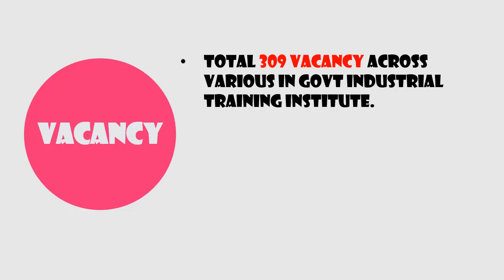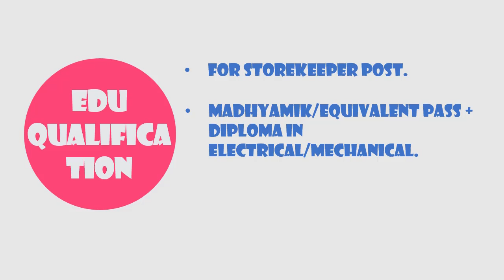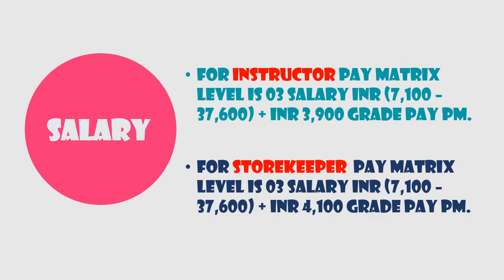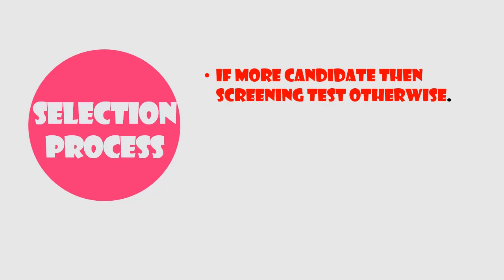WBPSC Instructor Vacancy 2020 | Salary | Last Date | Exam Pattern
Online Applications are invited for  Instructor/Store Keeper Post Under
(WBPSC).

WBPSC Instructor Vacancy 2020 || Employment News || AddaJobs Video Stamp

0:41 WBPSC Instructor Vacancy 2020 Vacancy

1:02 WBPSC Instructor Vacancy 2020 Educational Qualification

1:37 WBPSC Instructor Vacancy 2020 Age Limit

2:00 WBPSC Instructor Vacancy 2020 Fees

2:14 WBPSC Instructor Vacancy 2020 Salary

2:38 WBPSC Instructor Vacancy 2020 Imp Date

2:59 WBPSC Instructor Vacancy 2020 Exam Pattern

WBPSC Instructor Vacancy 2020 || Start Date of Application: 28/01/2020

WBPSC Instructor Vacancy 2020 || Closing Date of Application: 17/01/2020

WBPSC Instructor Vacancy 2020 || Employment News Official Link

WBPSC Instructor Vacancy 2020 || Employment News Official Notification

WBPSC Instructor Vacancy 2020 ,
WBPSC Instructor Recruitment 2020 ,
WBPSC Instructor Bharti 2020 ,
Latest Government Jobs,
Employment News,
Govt Jobs 2020,
WBPSC Bharti 2020,
WBPSC Vacancy 2020,
WBPSC Notification 2020,
WBPSC Store Keeper Salary,
WBPSC Instructor Apply Online,
WBPSC Instructor Vacancy 2020 Apply Online,

WBPSC Instructor Notification pdf,
WBPSC Instructor Exam Pattern,
WBPSC Instructor 2019-20 Notification,
WBPSC Instructor Job Notification,

WBPSC Instructor Qualification,
WBPSC Instructor Syllabus,
WBPSC Instructor Exam Date,
WBPSC Instructor Admit Card,
WBPSC Instructor Salary